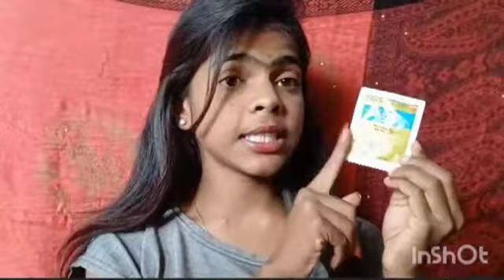Himalaya orange peel off mask🍊kirti1327 / orange peel off mask review+ demo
.kirti1327. .